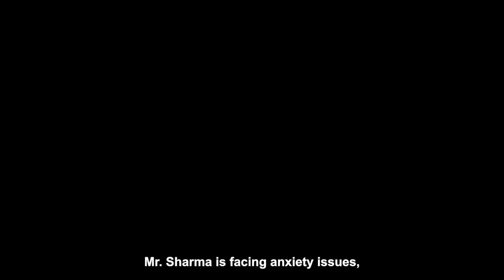The Aam Aadmi Family - New Season | Official Trailer | The Timeliners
Chalti ka naam hai zindagi, aur jo haste-hasate saath chale, woh hai The Aam Aadmi Family! 🫶

The Aam Aadmi Family - New Season, streaming from 24th November on Zee5

A TVF Creation

Director: Himali Shah
Co-Director: Georgy John
Producer: Arunabh Kumar
Showrunner: Apoorv Singh Karki
Executive Producer: Vijay Koshy, Shreyansh Pandey
Writers: - Saket Sharma & Swarnadeep Biswas
Cast: Brijendra kala, Lubna Salim, Chandan Anand, Saadhika Syal, Sudheer Chobessey, Kamlesh Gill, Pranay Manchanda